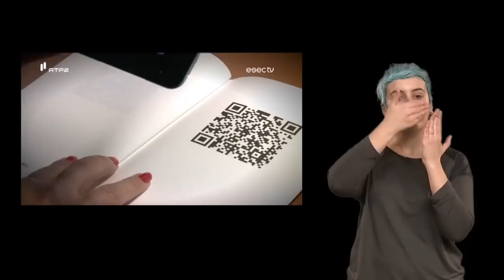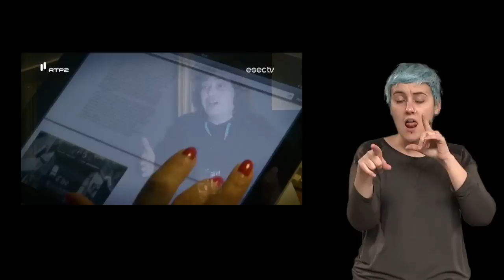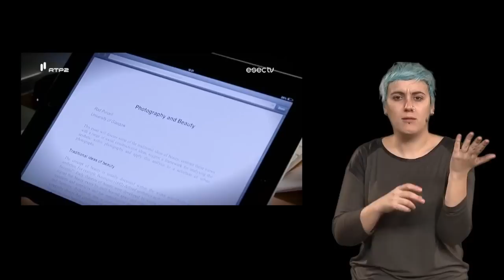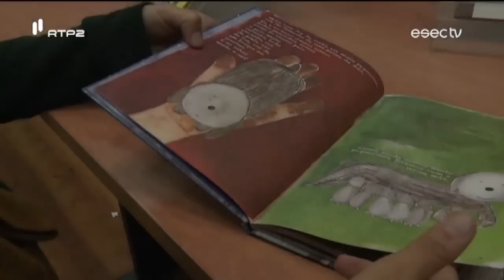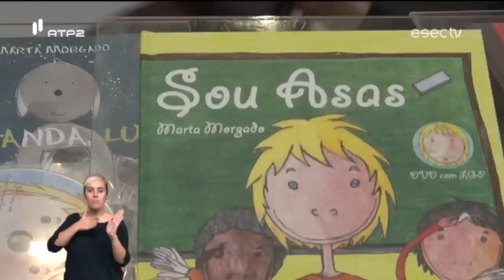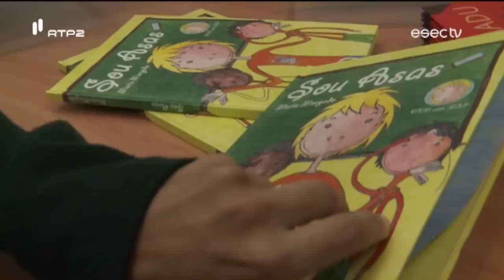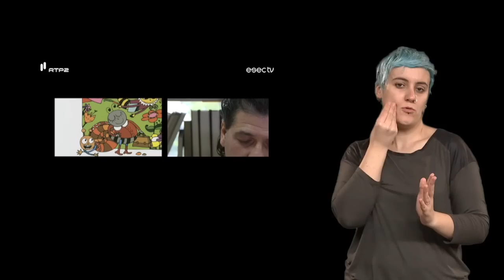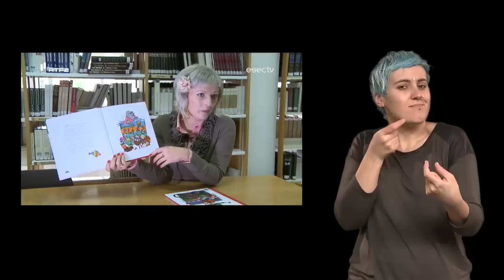ESECTV - Língua Gestual Portuguesa - Emissão 20/11/2013 (RTP2)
ESECTV | Língua Gestual Portuguesa
Emissão 20/11/2013 (RTP2)

"Photography is a mystery": um projecto editorial de Susana Paiva que excede páginas e nos confronta com a necessidade de descodificação da imagem.

"Literatura para Surdos e os Meus Livros": Marta Morgado, autora surda de literatura para a infância, esteve na Escola Superior de Educação de Coimbra para apresentar a sua obra.

"A Formiga Barriguda": António Vilhena escreveu, Inês Massano ilustrou. As histórias estão escritas em português e simultaneamente traduzidas para francês e inglês.

"Encontros Imaginários": com autoria, apresentação e moderação de Hélder Costa, este encontro colocou à conversa personagens da história da humanidade. Helena Freitas, Pio Abreu e José Manuel Pureza representaram La Pasionaria, Sigmund Freud e Charles Darwin.

Interpretação em Língua Gestual Portuguesa (LGP):
Rafaela Silva, intérprete licenciada no curso de Língua Gestual Portuguesa - Escola Superior de Educação de Coimbra.